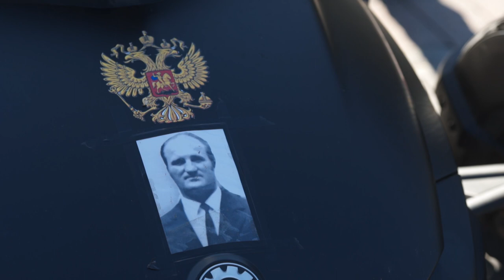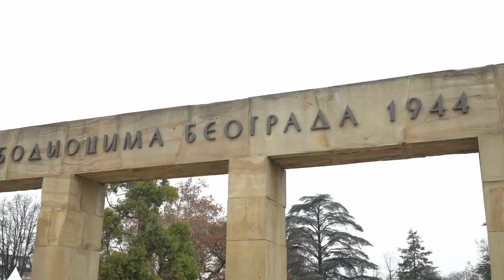Частицы Вечного огня будут доставлены в 268 памятных мест Словакии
В преддверии 76-й годовщины Победы в Великой Отечественной войне в Александровском саду в Москве прошла церемония, по-особенному важная в условиях текущей ситуации на международной арене: частица Вечного огня от Могилы Неизвестного Солдата была передана представителям гражданского объединения «Мотоциклисты Словакии», преодолевшим ради этого события тысячи километров на своих «железных конях».

Церемония прошла 5 мая: в специальной лампаде, установленной на одном из мотоциклов, был зажжен огонь от факела, который словакам передал Председатель Российского исторического общества Сергей Нарышкин. С инициативой о проведении столь знаменательного мероприятия к РИО обратились сами словацкие мотоциклисты, бережно хранящие память о красноармейцах, освободивших их страну от «коричневой чумы». Отправившись в обратный путь сразу из Александровского сада, в рамках историко-мемориальной акции «Путь героического огня» мотоциклисты зажгут частицы Вечного огня в специальных лампадах в памятных местах 268 населённых пунктов, в том числе в Братиславе, Зволене, Липтовски-Микулаше, Свиднике, Банске Быстрице. По словам участников объединения, зажжение частиц Вечного огня позволит им символически выразить благодарность и уважение солдатам и офицерам Красной армии.